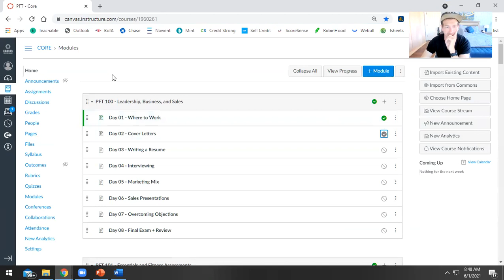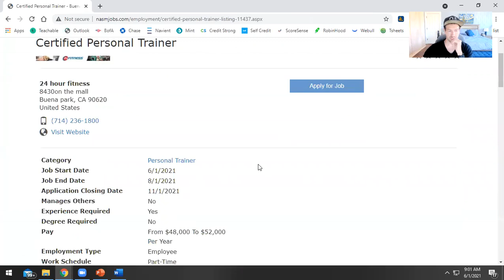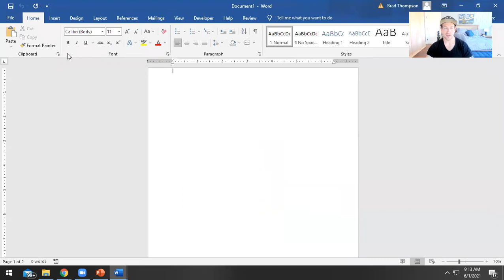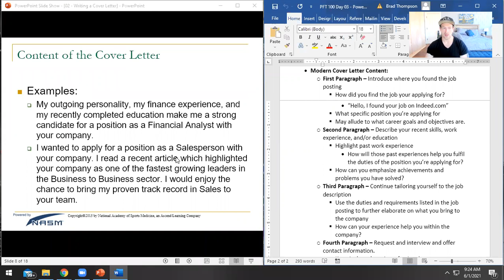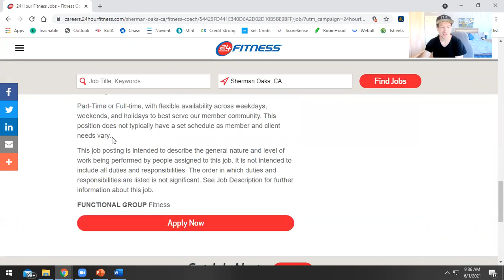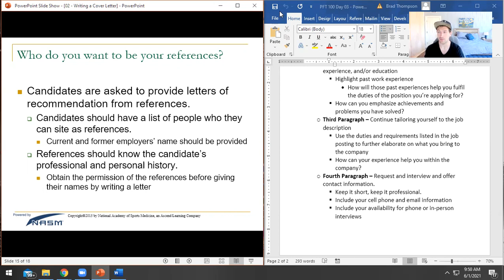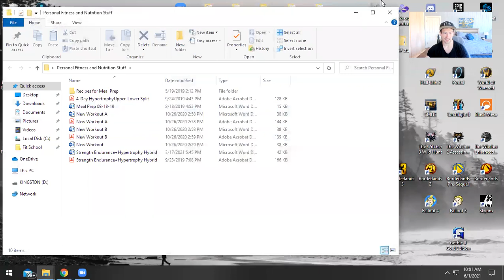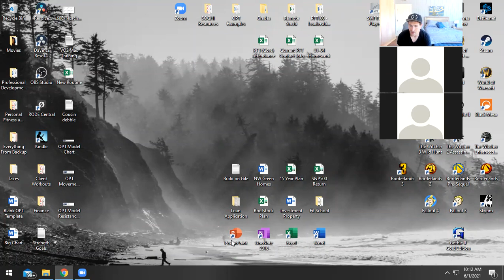PFT 100 (Leadership, Business, and Sales) Power Point 02 - Cover Letters